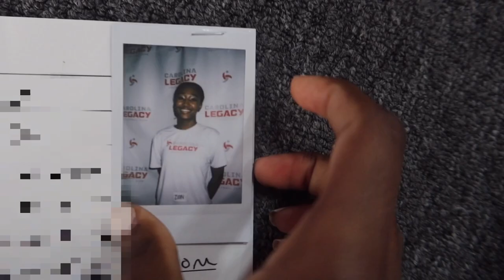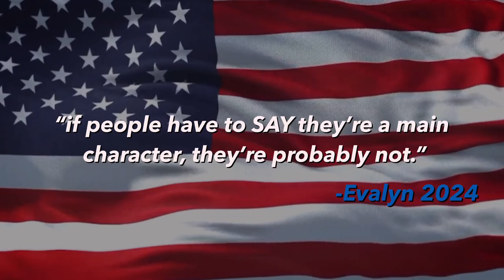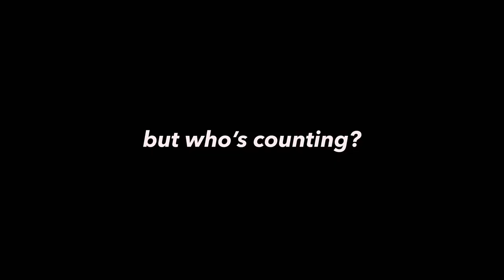WHAT TO EXPECT AT VOLLEYBALL TRYOUTS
this video uploaded mad weird but it’s okay now

| '𝐁𝐎𝐔𝐓 𝐌𝐄 |
❍ 18 years old
❍ christian
❍ i also animate, illustrate, and do graphic design
❍ my birthday is june 8th, 2005
❍ from NC

| 𝐅𝐈𝐋𝐌𝐈𝐍𝐆 & 𝐄𝐃𝐈𝐓𝐈𝐍𝐆 |
☻ graphics and thumbnails ⁀➷ picsart, procreate, and phonto
☻ backgrounds ⁀➷ pinterest